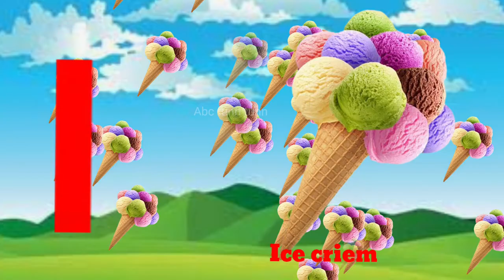Phonics Song,a for Apple b for ball c for cat d for dog//phonics song abc//abcd Alphabet song,